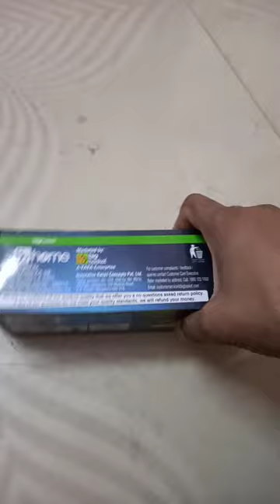garbage bag green color